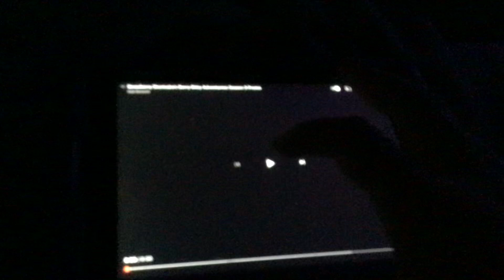Strawberry Shortcake’s Berry Bitty Adventures season 3 Promo